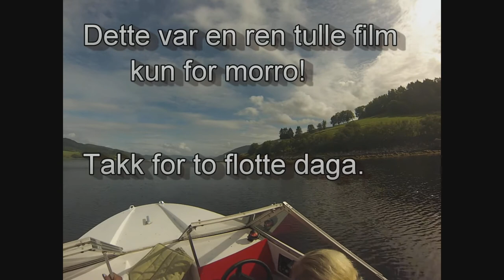ØrnHammeran rapell!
Dette er en overdramatisk film fra ØrnHammeran uti Surnadalsfjorden med TrollHeimen Aktiv.